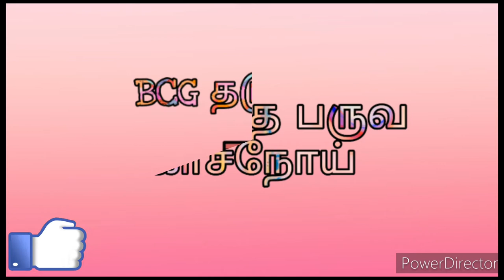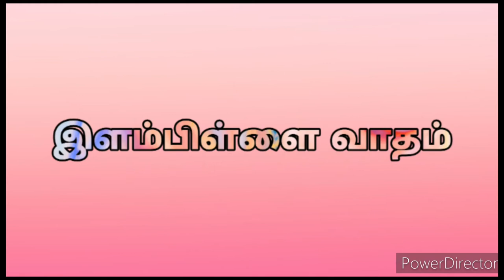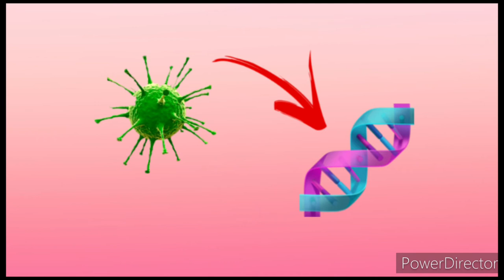World Immunization Week 2020 | Diseases Controlled by Vaccine | Part 4 | Health Inspector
World Immunization Week – celebrated in the last week of April (24 to 30 April) – aims to promote the use of vaccines to protect people of all ages against disease.
Immunization saves millions of lives every year and is widely recognized as one of the world’s most successful and cost-effective health interventions.
Yet, there are still nearly 20 million children in the world today who are not getting the vaccines they need.

The theme this year is VaccinesWork for All and the campaign will focus on how vaccines – and the people who develop, deliver and receive them – are heroes by working to protect the health of everyone, everywhere.